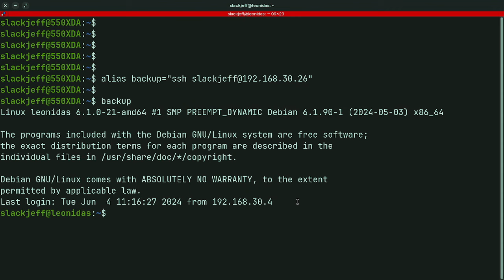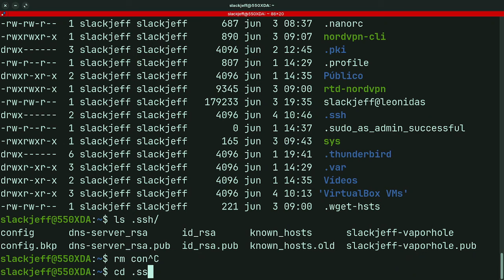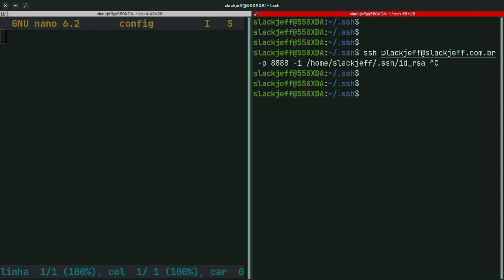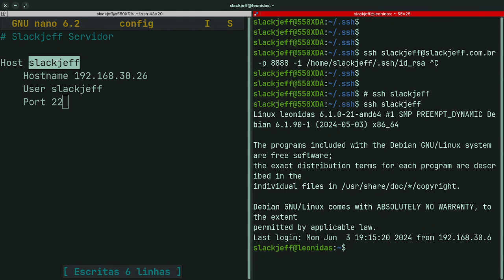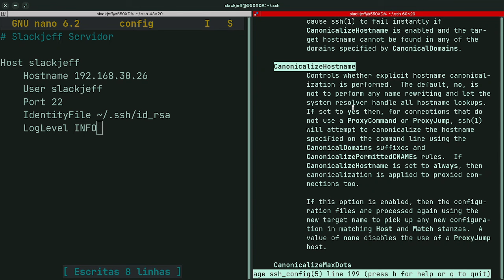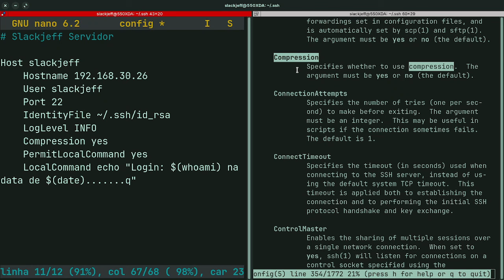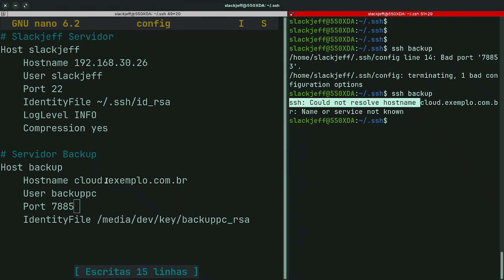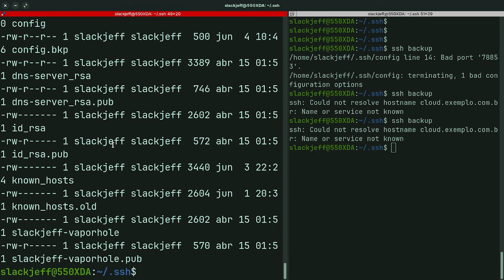Esse arquivo do SSH vale OURO!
► Equipamento e Softwares utilizados:
Distribuição GNU/Linux: Slackware 15.0
Terminal: XTerm
Gerenciador de Janelas: I3 WM com i3 Status, ambos puros.
Gravador de tela: Obs Studio
Editor de Video: Kdenlive
Editor Markdown: Ghostwriter
Navegador: Brave